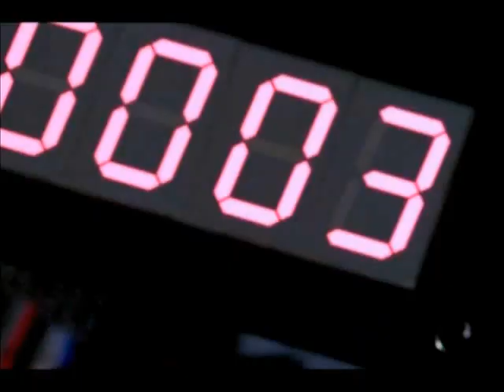Emily - Good-bye To You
Tribute To Emily Prentiss